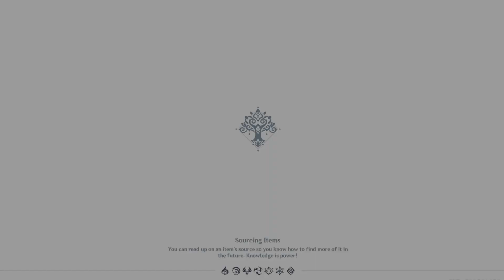Across the Wilderness (Day 2-5)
Across the Wilderness is an Event in Version 3.3.

The Adventurers' Guild is hosting a special event titled "Across the Wilderness." Find as many Wilderness Balloons as possible within the time limit to earn increasingly better rewards.

Requirements
-Complete the Archon Quest "Prologue: Act III - Song of the Dragon and Freedom"

Summary
-During the event, take part in the special event hosted by the Adventurers' Guild and find as many Wilderness Balloons as possible within the time limit to earn Primogems, Talent Level-Up Materials, Hero's Wit and other rewards.
-After the event begins, a new route through the wilds will be available every day for a total of 5 days.
-During the challenge, collect as many Wilderness Balloons as you can to earn various rewards. The more Wilderness Balloons you collect within the time limit, the better your rewards will be.
-Travelers can use the gadget "Wilderness Compass" to obtain various Blessings. Select the best Blessing to use before you start a challenge.

Summary
-During the event, take part in Akitsu Kimodameshi, complete Leisurely Pastime and Shatterdark challenges to obtain rewards such as Primogems, Crown of Insight, the event-exclusive weapon "Toukabou Shigure (Sword)" and its refinement material as well as the Furnishing "Kimodameshi Vivaciousness."
-Two new Leisurely Pastime and one new Shatterdark challenges will be available upon the first, third, and fifth days of the event. Players will have to complete all challenges under Playful Leisure difficulty in the corresponding stages of Leisurely Pastime to unlock the corresponding Shatterdark challenge.
-Complete designated challenges in Leisurely Pastime and Shatterdark to claim Primogems, the event-exclusive weapon Toukabou Shigure (Sword), Courage Test Tickets, Hero's Wit, Mystic Enhancement Ore, and Mora. Courage Test Tickets can be used to exchange for rewards such as Parasol Talcum, Crown of Insight, Weapon Ascension Materials, and Talent Level-Up Materials from the Event Shop.